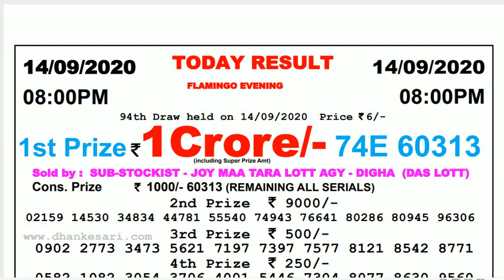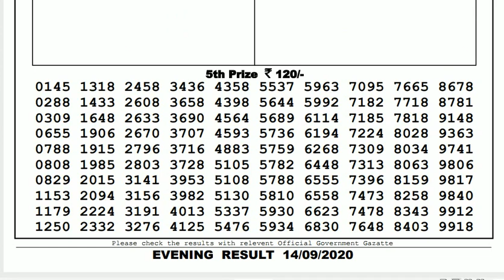🔴Lottery Sambad Result Live 08.00pm 14.09.20 Nagaland State Lottery Live gdn